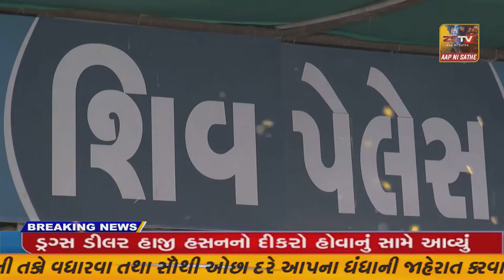હિંમતનગર જૂની સિવિલ સર્કલ પાસે ડો. બાબા સાહેબ આંબેડકરની આજે જન્મ દિવસની ઉજવણી કરી